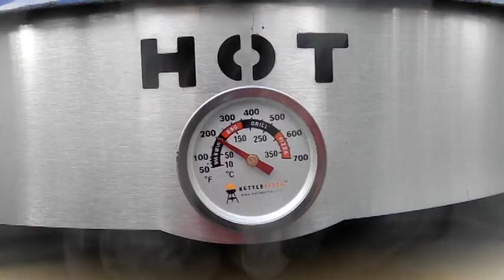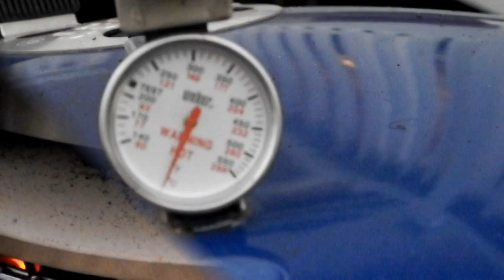Kettle Pizza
I just got my Kettle Pizza attachment. My son and I whipped up some quick pies... Really was fun and worked like a charm. the temperature held well at over 800 degrees. Can't wait for more.